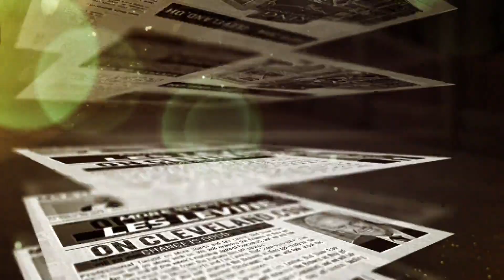Dorsey and Kitchens: 'Duke Johnson is a Cleveland Brown' - MS&LL 7/24/19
Les Levine and Bud Shaw react to John Dorsey and Freddie Kitchens' comments regarding Duke Johnson and training camp.